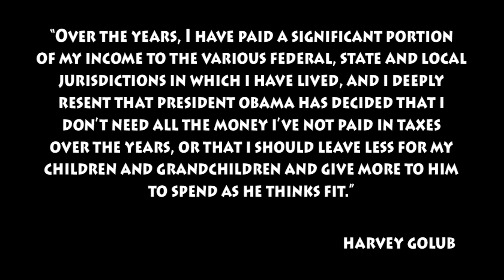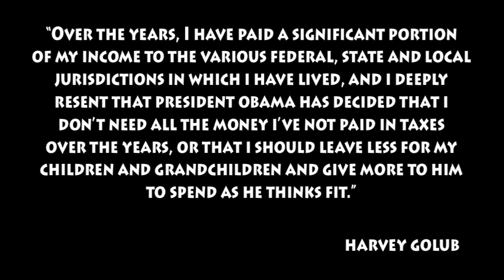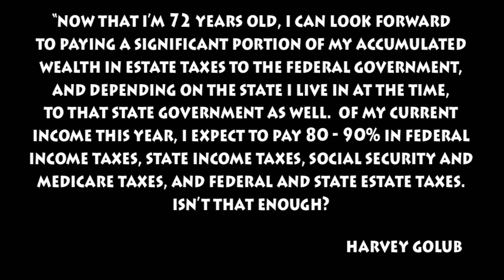When Titans Talk To Dummies: Part One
Multi-millionaire Harvey Golub, played by a dummy, resents Warren Buffet and Obama and argues in Rupert Murdock's Wall Street Journal that his tax rates shouldn't be raised.  This is part one of a three part audio program.

Link to MY RESPONSE TO BUFFET AND OBAMA by Harvey Golub

Part one of "When Titans Talk To Dummies" with full script
Part two of "When Titans Talk To Dummies" with full script
Part three of "When Titans Talk To Dummies" with full script